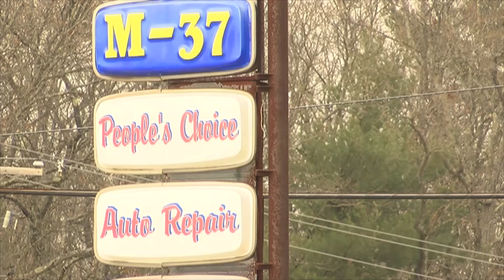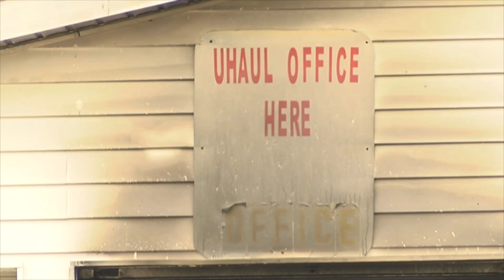Fire injures one, destroys Lake Co. business